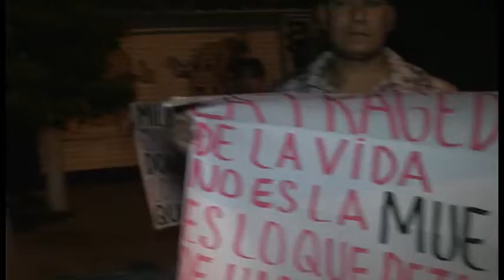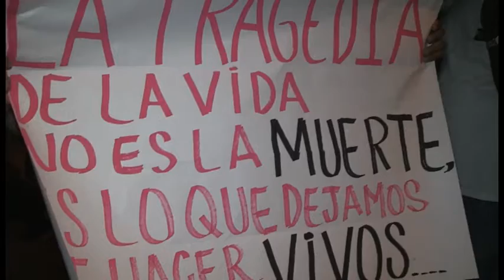La curiosa protesta de los comerciantes de la Avenida Simón Bolívar